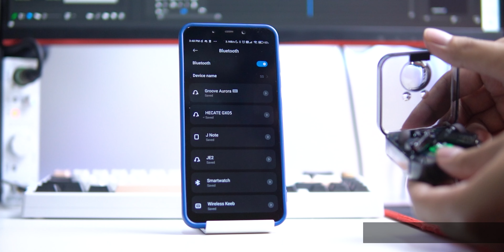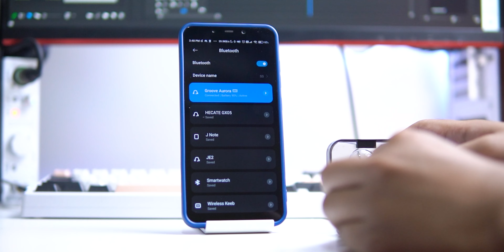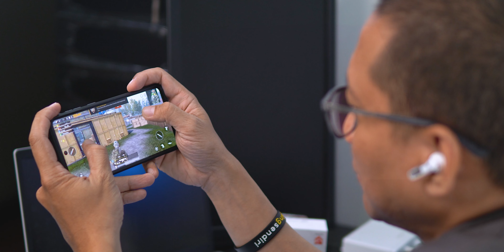TWS Ini cakep banget Design nya Review Fantech Groove Aurora (subt eng)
TWS Ini cakep banget Design nya Review Fantech Groove Aurora

Mau Coba produk2 Review Sinfonia Music, bisa main ke Bandung, ke Sinfonia Music, jl Cihampelas no.205a Bandung

Time stamp:
00:00 Intro
00:10 Fitur & Spec
01:50 Design & Build Quality
04:17 Koneksi & Latency
04:51 Fitting
05:15 Mic
05:55 Sound Quality
06:37 Tuning Gaming & Music Mode
06:52 Teknis Sound Quality
08:22 Filem & Gaming
09:42 Kesimpulan

Sinfonia Music Youtube Crew :
Glenn Latuheru
Devin Kagiva Aprilianno
Erik Wirawan
Bayu Rizky Prahadian
Cornelius  Wijayanto